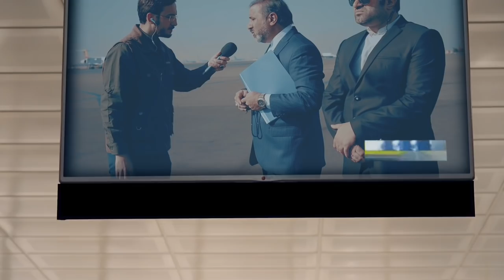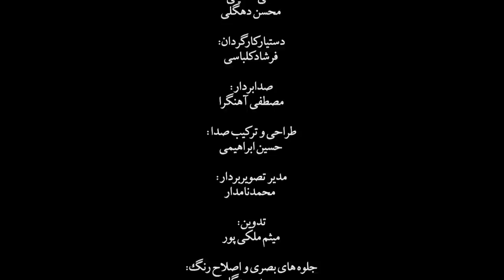ویدئوی خنده دار از مسئولان ایرانی: گیت ویژه 😂😆😂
واردات بی رویه ممنوع! حتی شما مسئول محترم!